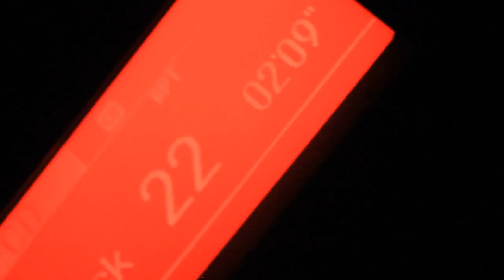Dirk Muzyk, Freestyle - Fluster [Ferstrûpe mixtape]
at ik mar
fluster
dan kinne se my
dermei hearre

If I only
wisper,
then
they are
able
to hear me
with it

Hoop met het Friestalige echt wat na te laten voor de liefhebbers van Friese taal en daar bewondering voor halen. Een groep die in zowel kunstdisciplines als het Fries geintresseerd zijn.

Beat: unknown
Recorded: spring 2017 this was live in the backyard with